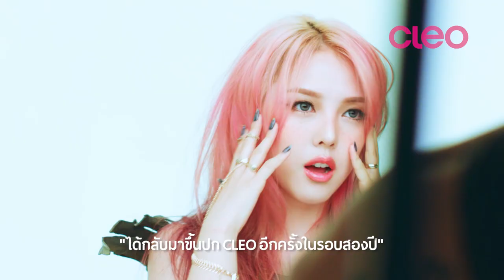CLEO COVER GIRL : DECEMBER 2015 with PONY โพนี่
CLEO ฉบับเดือน ธันวาคม 2015 พบกับ COVER GIRL เจ้าแม่บิวตี้จากเกาหลี โพนี่ !!
และห้ามพลาดกับ CLEO MINI ไซส์ใหม่ สุดเก๋ พกพาสะดวกยิ่งขึ้น นะจ๊ะ สาวๆ

100% Best Friend